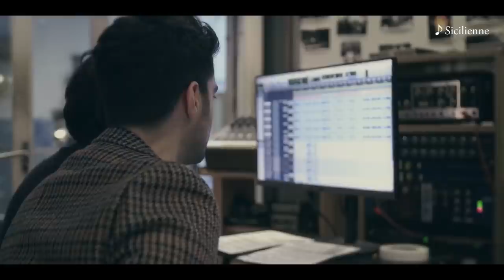專訪Cocomi：木村拓哉大女兒 成為長笛演奏家的她 推出演奏唱片【LikeJapan放送室】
自幼學習小提琴及鋼琴，再學習長笛的Cocomi (木村心美)，正式以長笛演奏家身分進軍國際古典樂壇。她在4月29日推出首張演奏專輯《de l'amour》，唱片中收錄了她跟多位國際古典音樂家合作演奏的10首經典歌曲，各位可以在這個訪問中聽聽她在音樂方面的想法，最後還可以試聽她的作品。

*Cocomi現正於學院桐朋學園大學音樂部門修讀，並跟隨NHK交響樂團首席長笛手神田寛明學習。她已於不同比賽中得到獎項，其以專業長笛演奏家為目標。

01. Ave Maria (J.S.Bach/Gounod) - Niu Niu (piano)
02. Sicilienne (Fauré) - MILOŠ (guitar)
03. Estrellita (Ponce) - Haruma Sato (cello), Miyuji Kaneko (piano)
04. Vocalise (Rachmaninoff) - Niu Niu (piano)
05. Le Cygne (Saint-Saëns) - MILOŠ (guitar), Yu Manabe Strings
06. Liebesleid (Kreisler) - Alexander Gadjiev (piano)
07. Liebesfreud (Kreisler) - Ray Chen (violin), Tomoharu Ushida (piano)
08. Après un rêve (Fauré) - Alexander Gadjiev (piano)
09. Les chemins de l’amour (Poulenc) - Haruma Sato (cello), Miyuji Kaneko (piano)
10. Méditation de Thaïs (Massenet) - David Garrett (violin), Tomoharu Ushida (piano)